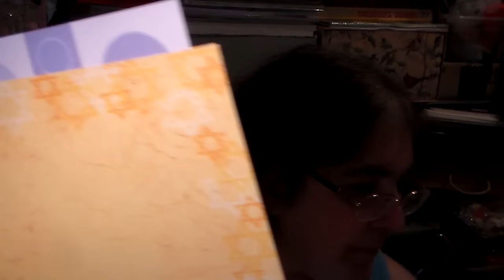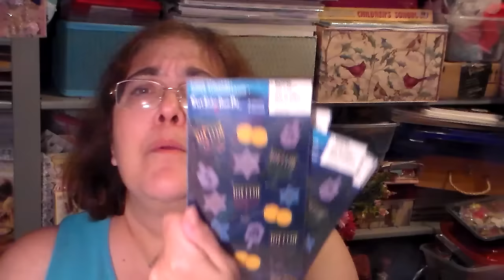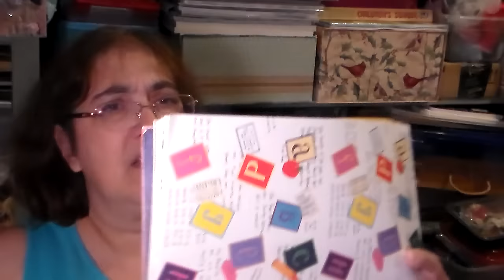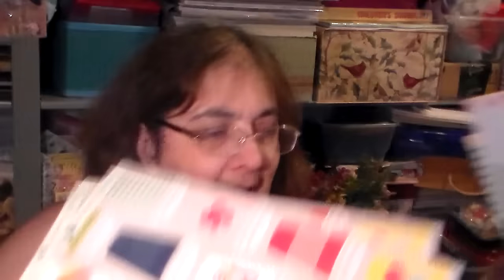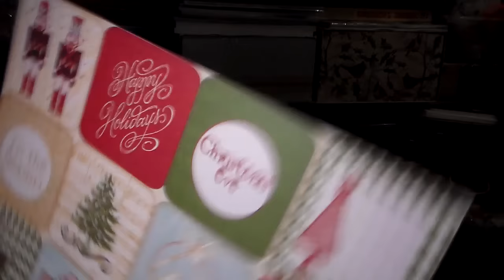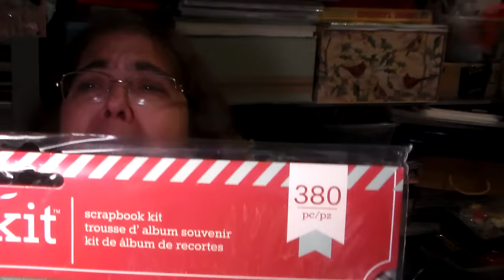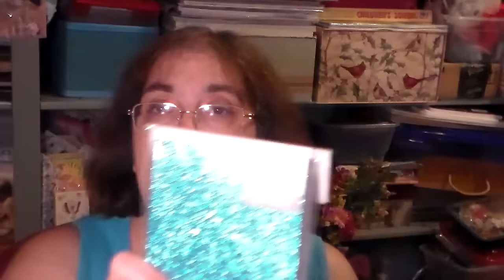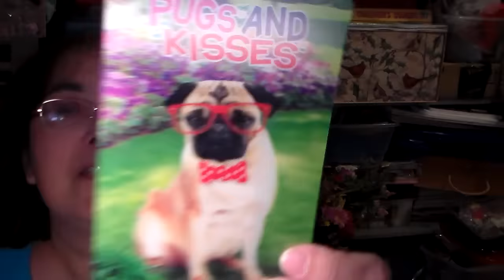Pocket Letter from Marie Howsie, Haul Pt 1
Thank You Marie!